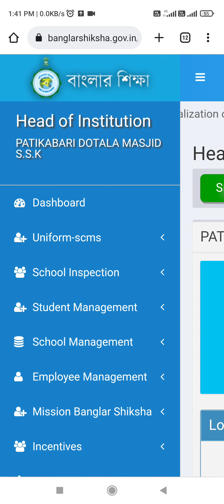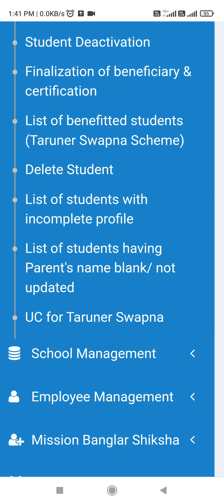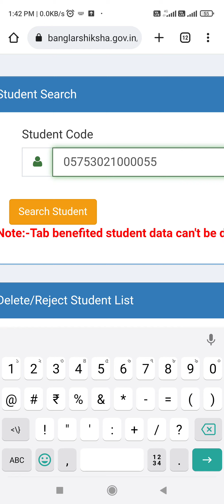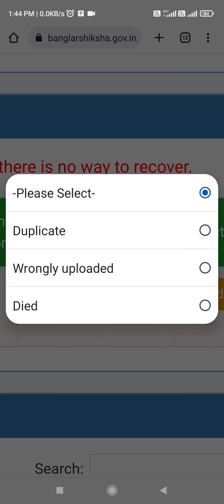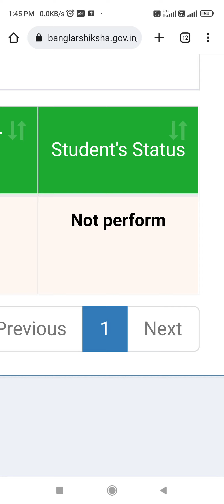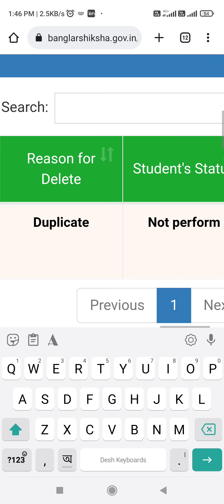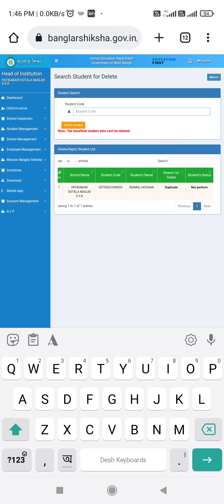বাংলার শিক্ষা পোর্টাল থেকে কি ভাবে আপনার স্কুলের কোনো স্টুডেন্ট কে delete করবেন।Stdudent delete